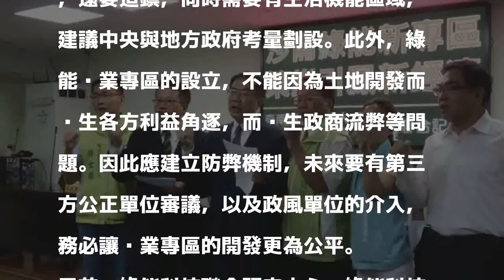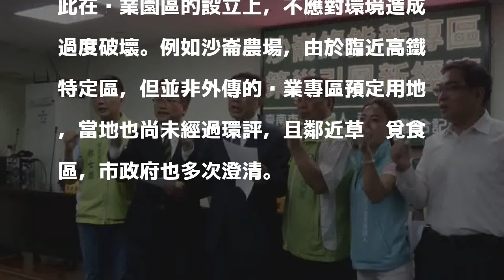推動沙崙綠能科學城 黃偉哲：造鎮建立防弊機制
〔記者蔡文居／台南報導〕沙崙智慧綠能科學城是蔡英文總統的政見，也是台南下一世代的經濟動能來源。台南市長參選人黃偉哲今天與議員及議員參選人多人一起召開記者會，提出衛星工廠戰略，在第一階段的研發與育成機構完成後，第二階段能成立綠能科技產業專區，並與南部現有的綠能廠商聯盟，打造結合產官學的區域經濟廊帶。

發表評論評論如下。